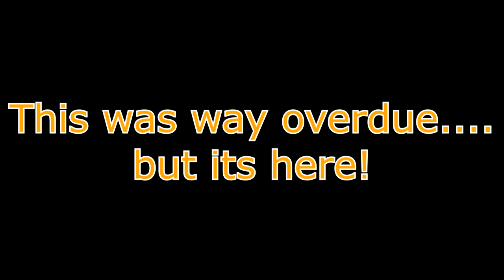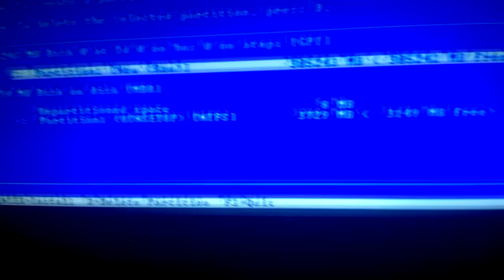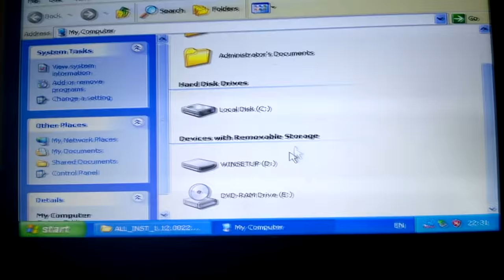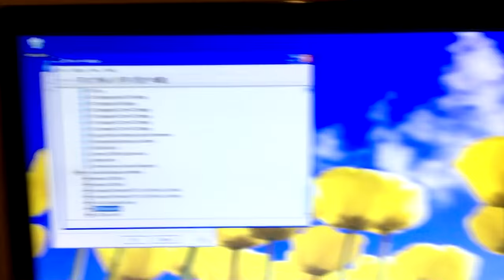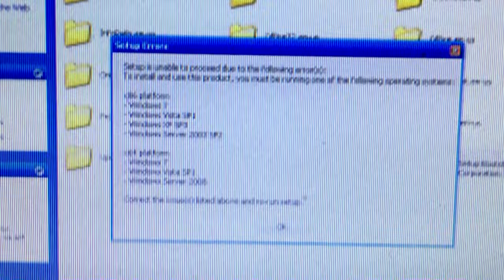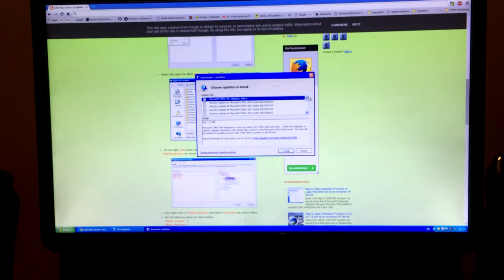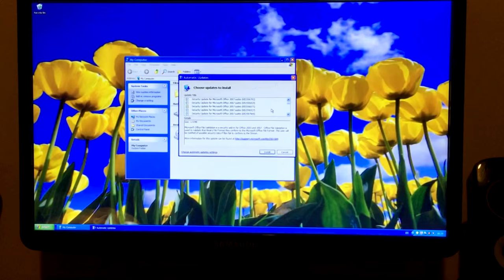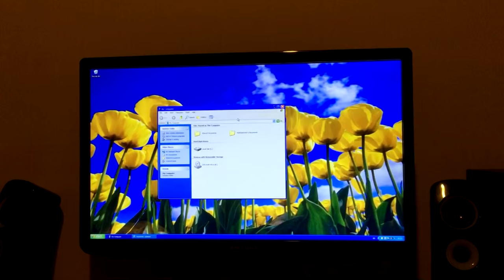Windows XP 64 bit in Modern Hardware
Can Windows XP 64 bit run on modern hardware? Lets find out!

Warning: Do these actions on your OWN risk.